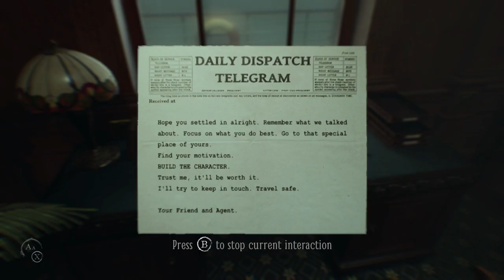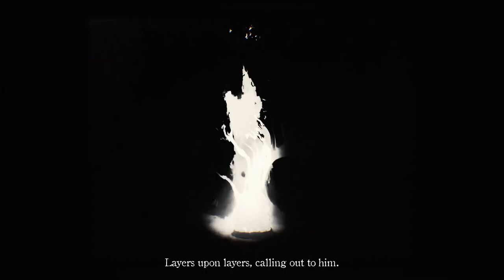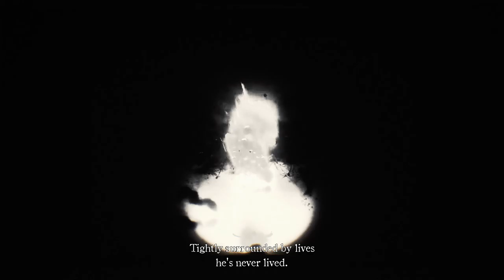layers of fear 2 | Shadow people!?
(Things start off really slow but picks up around 15 mins so you can skip till then.)

Wassup guys im sorry for being gone for so long but im back now. Im trying out a new upload scedule for you guys so bear with me.